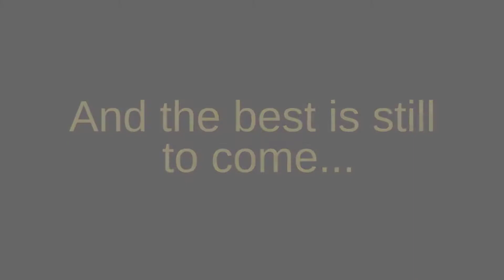Week long SALES June 13 FREE GAMES And GAMES DISCOUNT